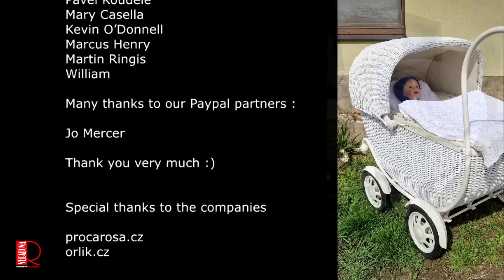Restoration - Historic wicker pram for a baby "Kukaň"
Historic wicker pram for a baby

I welcome you to today's video, where you saw the renovation of a historical pram, the so-called "kukań", or also "košatina or košinka",

The use of strollers as a means of transporting children is a relatively young thing.
The Duke of Devonshirt had the first carriage built for his child in 1733.
A pony or a goat, but also a dog, was harnessed behind the cart on wheels. Another improvement was the addition of a handle, by which the cart could be pushed or pulled.
The buggies looked like miniature carriages.
Prams were only made to order, as they were a matter for wealthy families.
Around 1900, around 20 companies began to deal with production in the territory of Austria-Hungary.
Three large companies were established in Bohemia, in 1904 the company Hirsh & co in Trnovy near Teplice, another in Vansdorf near Cheb, and in 1923 the company of Antonín Svoboda, which produced strollers of the brand Liberta.
This pram "Kukaň" very quickly got into the subconscious of customers and even today's generation likes to remember it with nostalgia.
And that's all from today's video, if you liked the video and would like to see more interesting content, give us your subscription, like, share with friends and write a comment.

And one final question. What did they drive you in?
I look forward to seeing you again next time.

for supporting our YouTube channel:

Brian Newton
Gene Ledbetter
Matthias Weigel
Richard Clearman
Edward Conway
GERRY VICKERS
Bjørn Mortensen
Anette Bak Karijord
Scott Fulkerson
David W. Ong
Harry Hamilton
Marcin J
Hans Lavoie
Nick Bremner
Kate Plowman
Eugene Fraxby
William Gordge
Wanda L pease
Torrey Collins
Pavel Koudele
Mary Casella
Kevin O’Donnell
Marcus Henry
Martin Ringis
William

Jo Mercer

procarosa.cz
orlik.cz